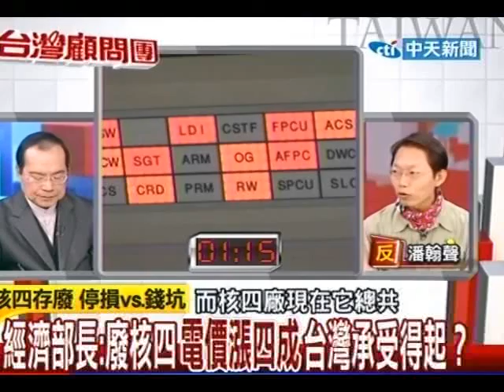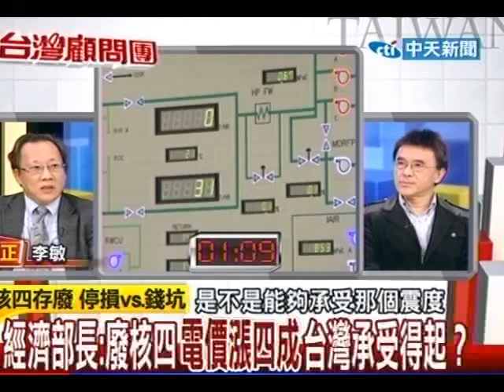台灣顧問團 20130118(3/4)》經濟部長：廢核四電價漲四成 台灣承受得起？